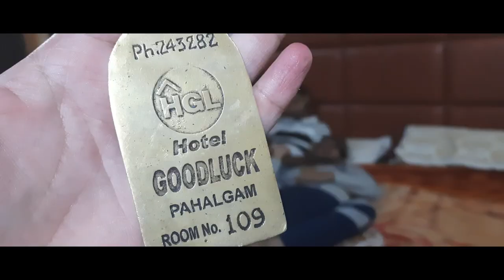Exploring Pahalgam | Valley of Shepherds | Kashmir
The history of Pahalgam is one of religion, mythology, legend and of pilgrims and pilgrimages. The local people referred to it as the “Valley of Shepherds”. For several centuries its rich pastures were used by nomadic herdsmen to graze their flocks. However, in the recent past, the early twentieth century, it has also become a tourist haven out of curiosity.

Made & Edited by: Shakir Mufti
Filmed by: Shakir Mufti & Pirzada Hannan

Song: Tokyo Music Walker - Summertime